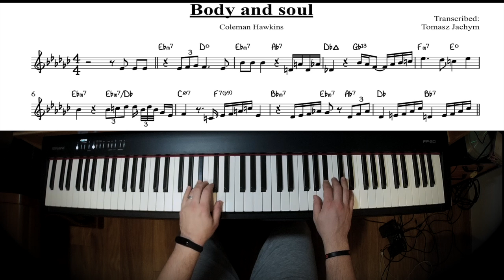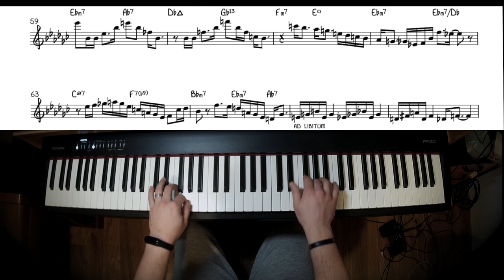Body and soul - Coleman Hawkins (transcription) / Tomasz Jachym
If you want to support me, this is my PayPal account